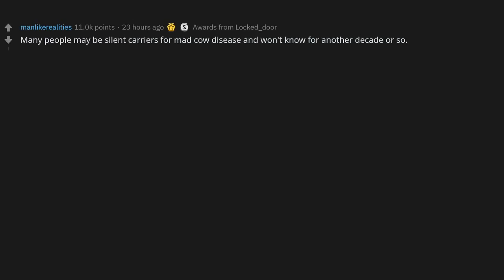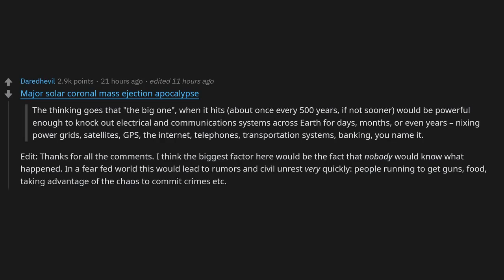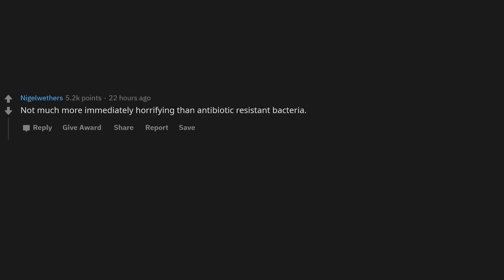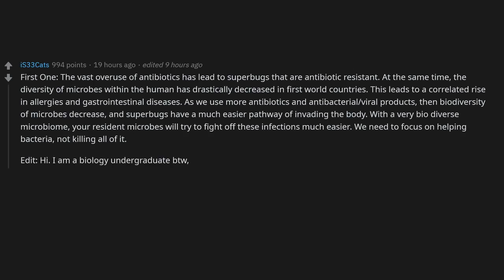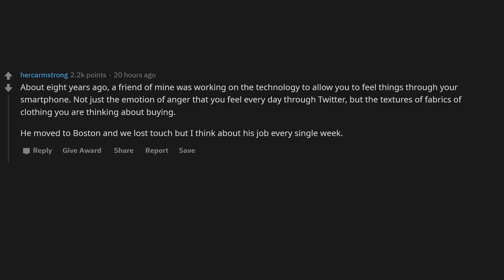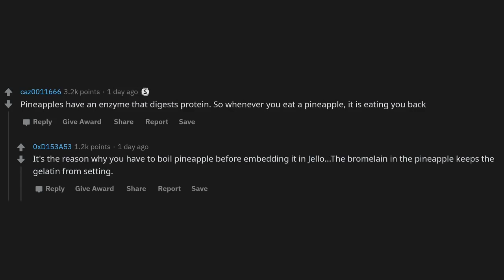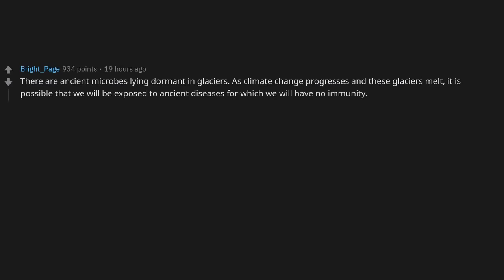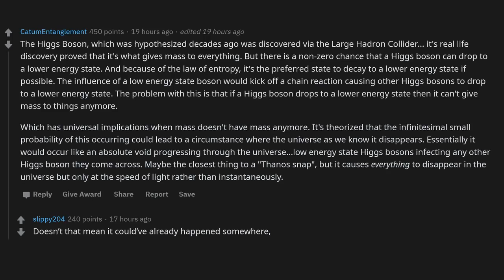Scientific Discoveries The Public Is unaware Of (r/Askreddit)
Scientists of Reddit, what are some scary scientific discoveries that most of the public is unaware of?